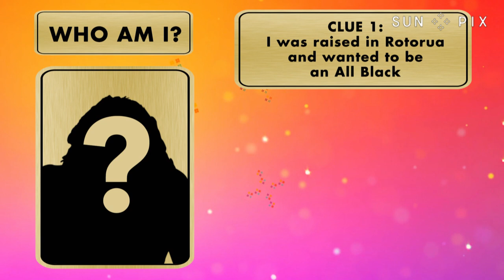TP+ Ep 4: Are we taking the fun out of sport?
Are we taking the fun out of sport? Long Drive Golf World Champion Phillis Meti, rugby coach and former All Black Pita Alatini and NZ Warriors player Lorina Papali’i  join hosts Star Kata and John Pulu for this week's sports panel.